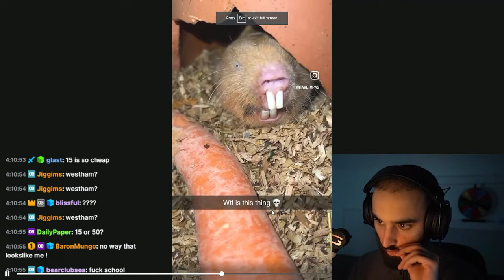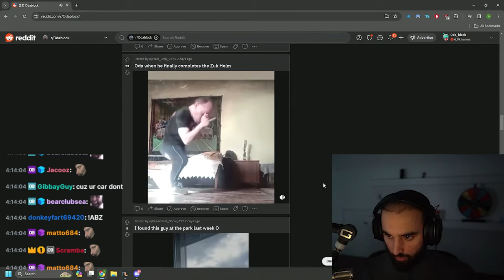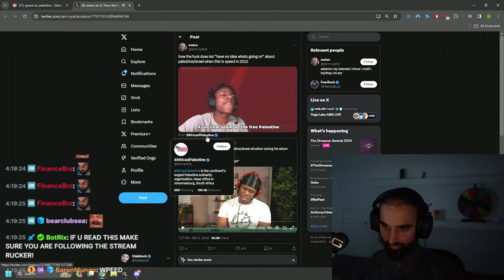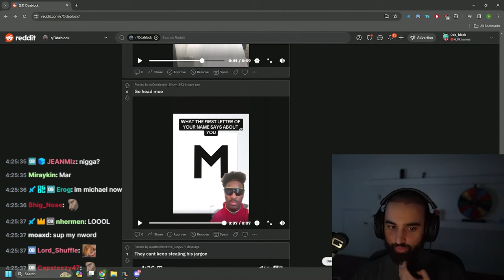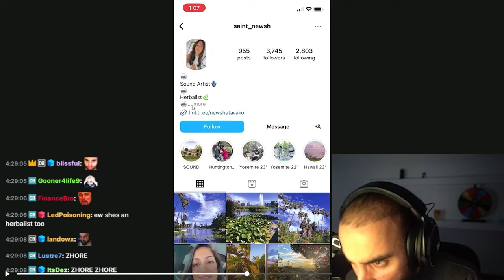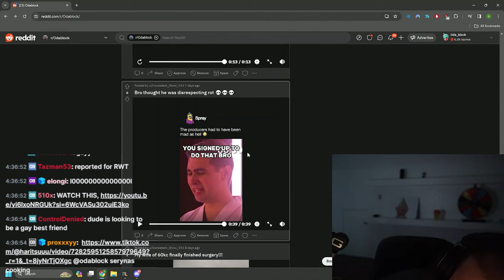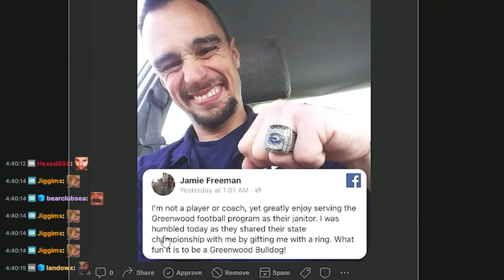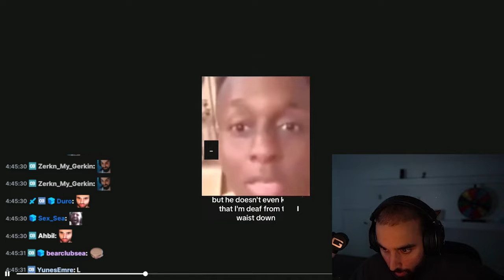Why do my viewers post such WEIRD stuff?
In this video my community posted a bunch of stuff to my Reddit, zamn you guys are weird.. Come join us on Reddit and post some content to look at on stream